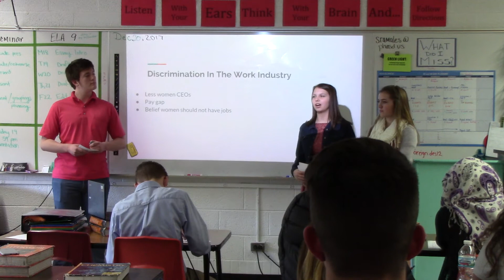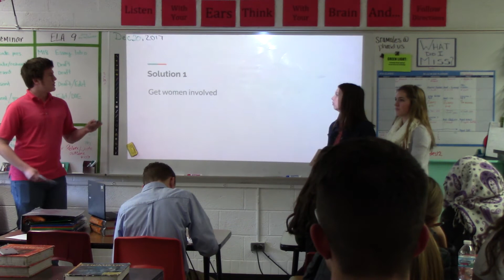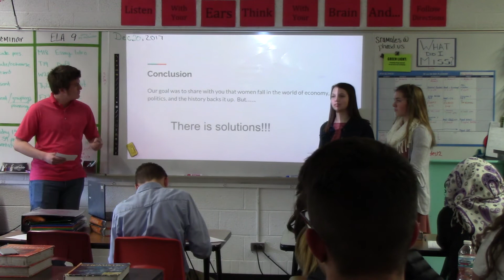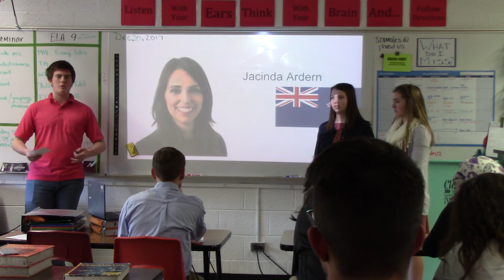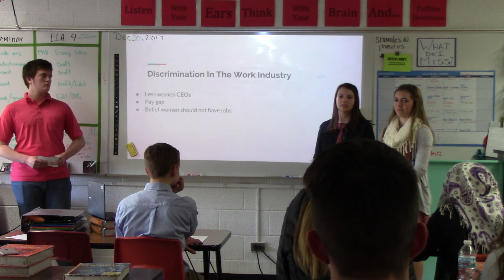i (ft. 2 lovely ladies) talk about women's rights